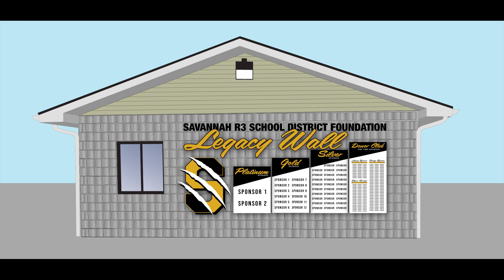Savannah Education Foundation Legacy Wall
Please help support!